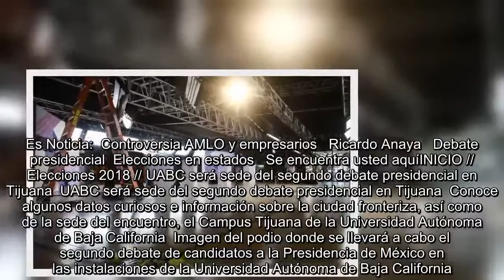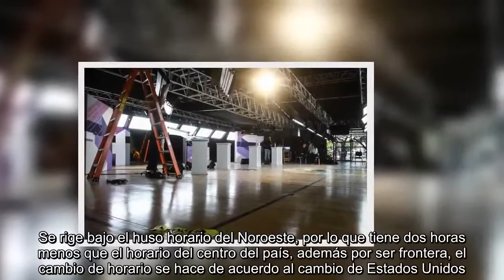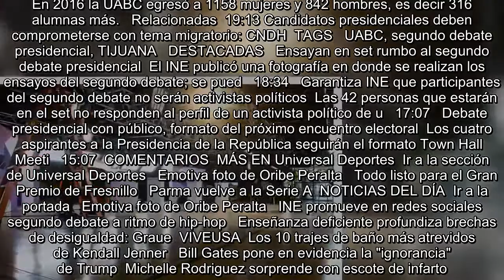UABC será sede del segundo debate presidencial en Tijuana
Es Noticia:  Controversia AMLO y empresarios   Ricardo Anaya   Debate presidencial  Elecciones en estados   Se encuentra usted aquíINICIO // Elecciones 2018 // UABC será sede del segundo debate presidencial en Tijuana  UABC será sede del segundo debate presidencial en Tijuana  Conoce algunos datos curiosos e información sobre la ciudad fronteriza, así como de la sede del encuentro, el Campus Tijuana de la Universidad Autónoma de Baja California  Imagen del podio donde se llevará a cabo el segundo debate de candidatos a la Presidencia de México en las instalaciones de la Universidad Autónoma d